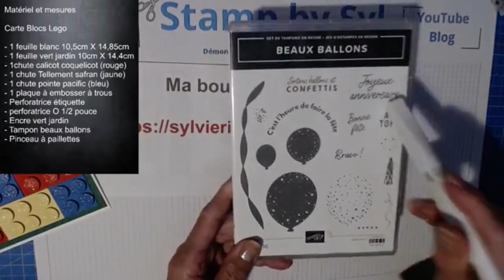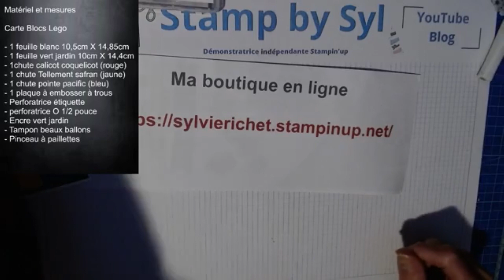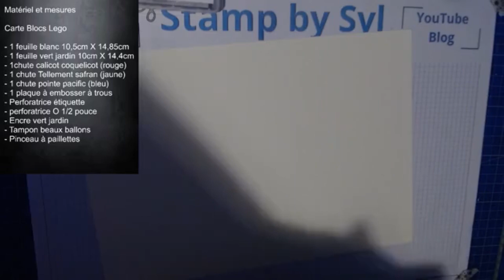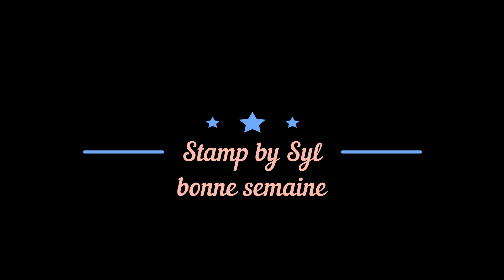Tutoriel #113 Carte Lego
Sylvie Richet passionnée de scrapbooking et démonstratrice indépendante Stampin'up (vente de produit pour le scrapbooking) depuis janvier 2019.